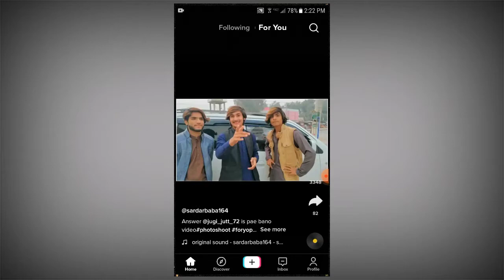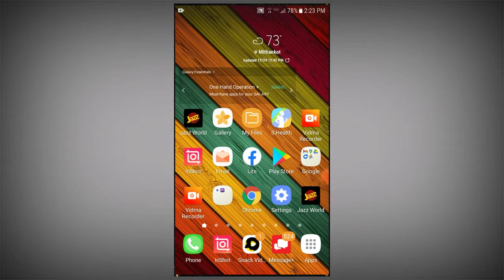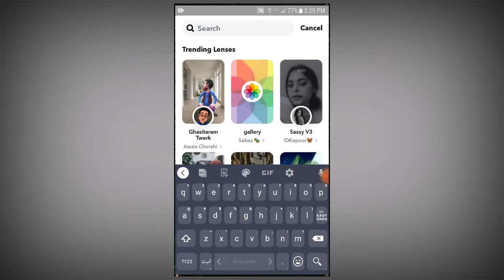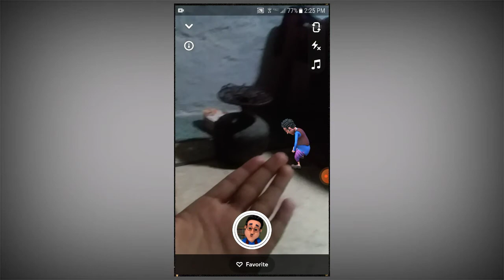Tik Tok New Trend Cartoon Dance | How To Make Cartoon Dance TiK Tok Trend video Editing Tutorial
How to make new cartoon dance trend video kesy bnaye
How to make new tik tok trend video editing tutorial
How to make new trend tik tok tutorial

My on this channel you will get to see more technical videos about video editing

Cartoon Dance Tiktoknewtrend Video Editing# tutorial